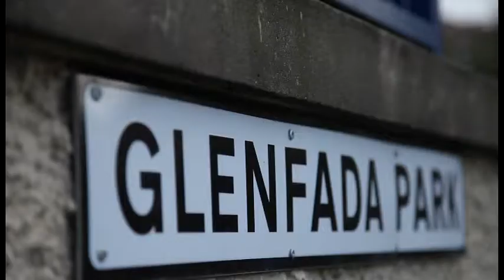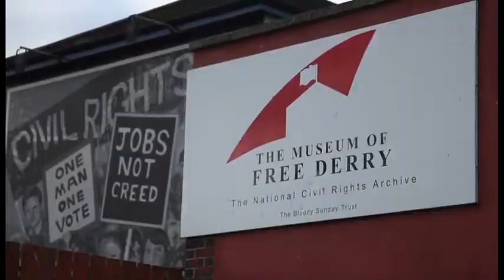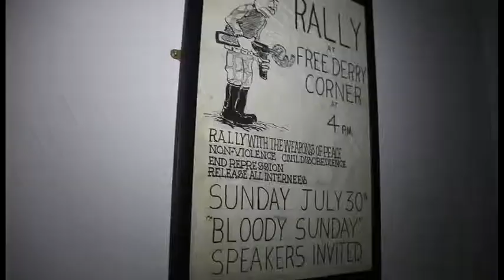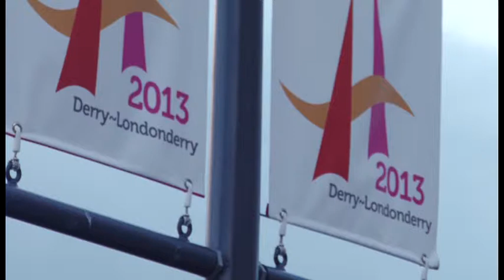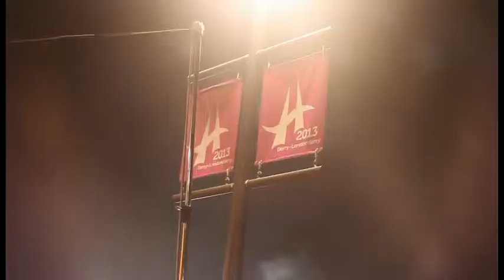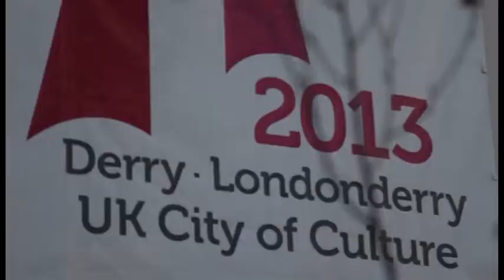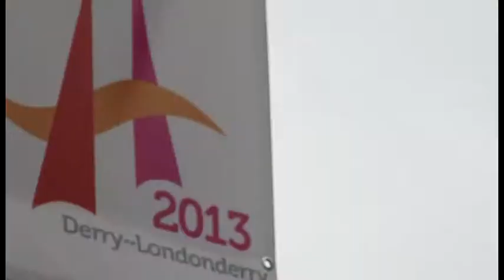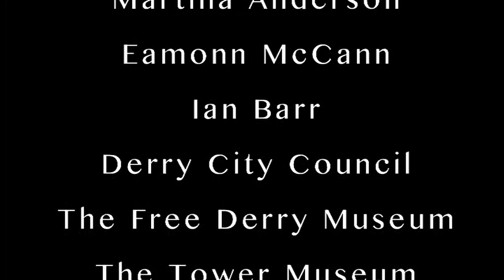Banks of the Foyle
3rd year documentary project 2013

Producer: Danny McLoughlin
Director: Jasmin Hoinka
Camera: Daniel Poole
Editor: Chris Waddington